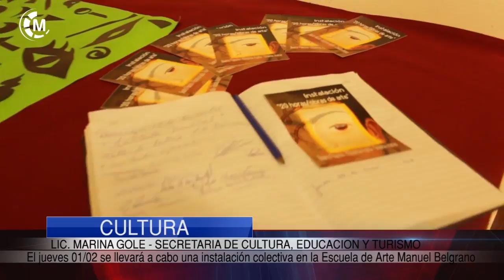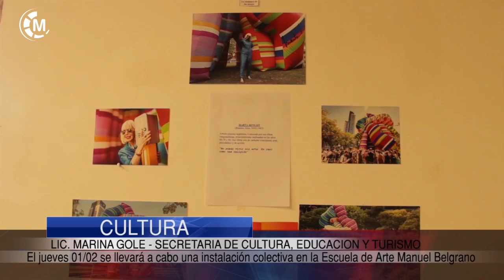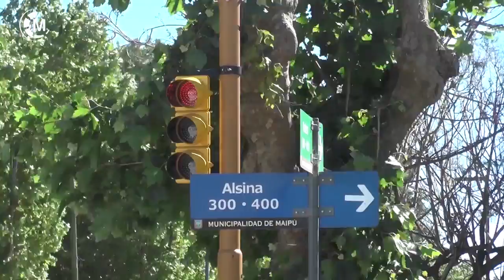Maipu Informa EDICION 1148